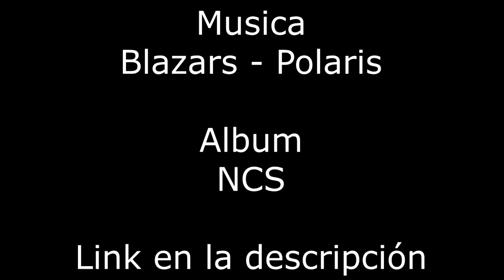GTA Futo-AE86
este vídeo muestra por que amo mi ae86 (Karin Futo). con este coche siempre ando derrapando es algo que amo hacer.

link de la canción(no es mía, si tengo permiso de usarla):
Blazars - Polaris